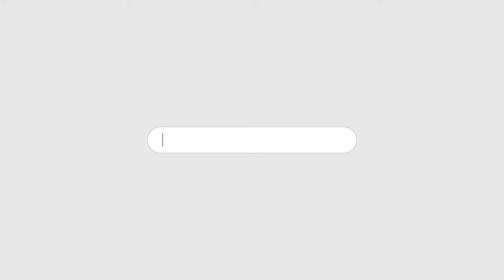ITTEHAD NEWS | BELGAUM | - MODI JEET JAYEGA TO PHIR KOI CHUNAV NAHI HONGE-KHARGE (18-02-2024)